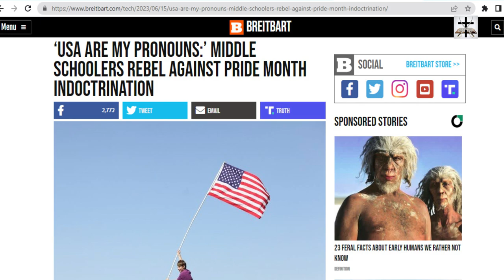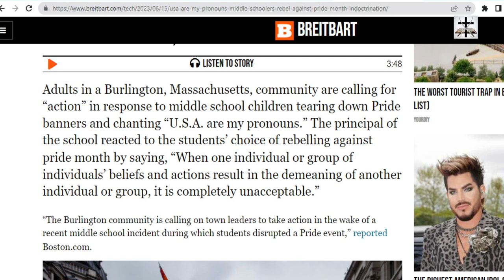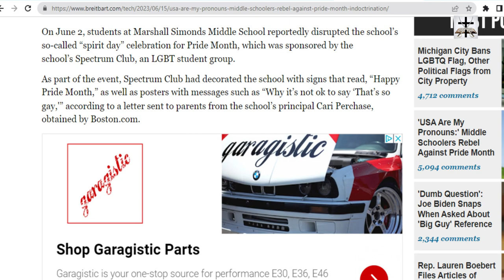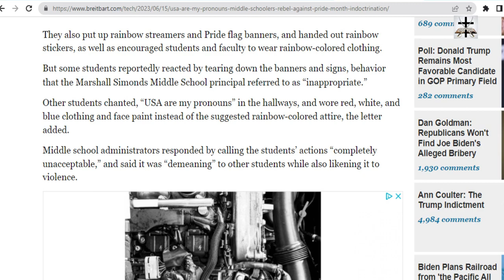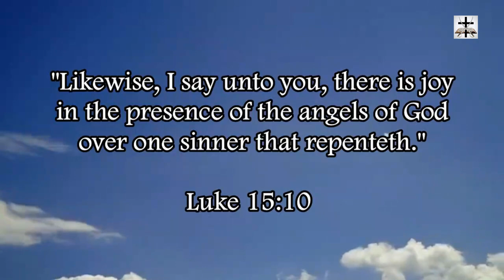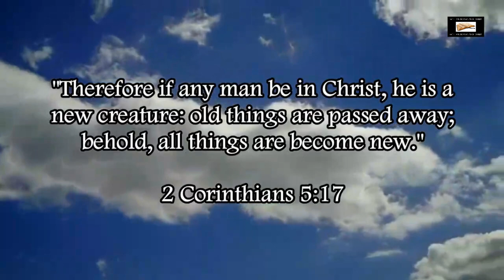Based Middle School Kids Rebel Against LGBT Indoctrination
A group of based/red-pilled Middle School students have finally had enough of the homosexual pride ideology being shoved down their throats!